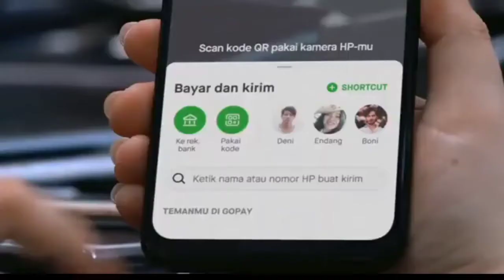Iklan absurd GoPe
oke slur maaf nih baru uplode video soalnya sibuk tugas sekolah slur puyeng dah

Terima kasih